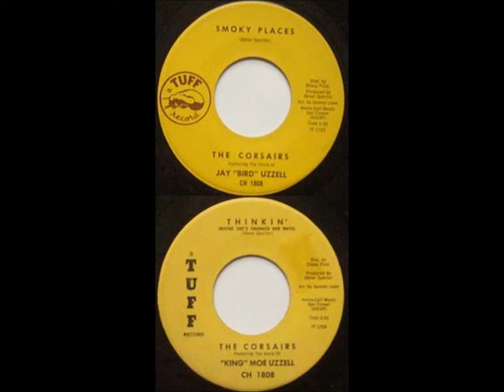CORSAIRS - Smokey Places - Tuff 1808 / Chess 1808 - 1961 CLASSIC